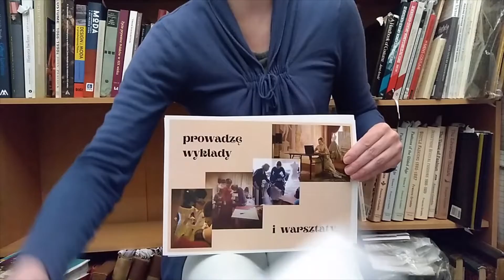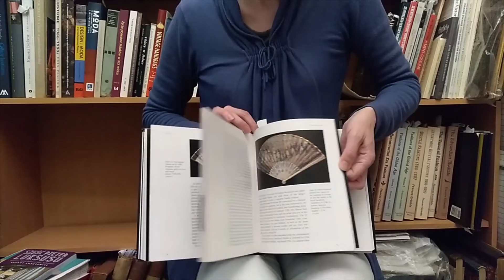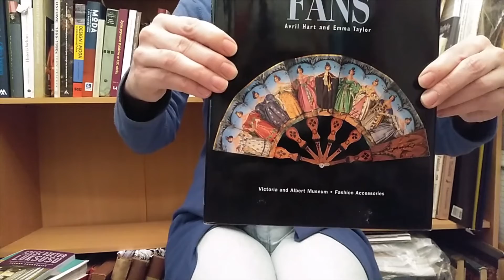54. "Fans" Avril Hart, Emma Tylor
Jeśli chodzi o akcesoria damskiego ubioru to na pierwszym miejscu stawiam torebki, jednakowoż, w czas upałów, doceniam zalety wachlarza.
I dziś przedstawiam Wam książkę z cudzych zbiorów (za dużo książek, za mało kasy by wszystkie kupić - ale się staram!).
Publikacja od Victorian & Albert Museum, więc opowiedziana na zacnych zbiorach - pięknie sfotografowanych.